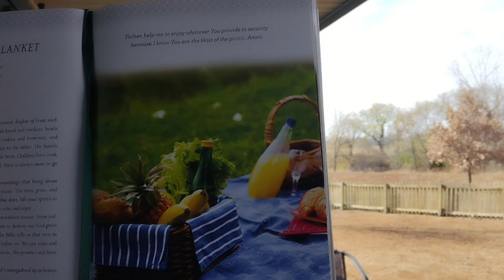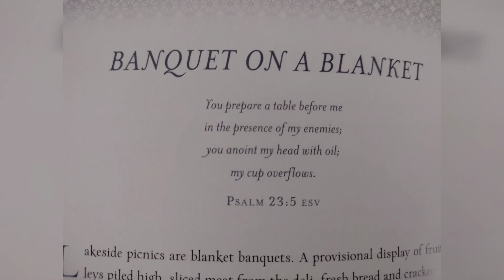Thoughtful Thursdays ~ Week 138 📖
Devotions from the Lake
by Betsy Painter

Banquet on a Blanket

Psalm 23:5 ~ You prepare a table before me in the presence of my enemies; you anoint my head with oil semicolon my cup overflows.

Have a a picnic of a day, and may the ants and flies stay away!😁🧡🌻🍂